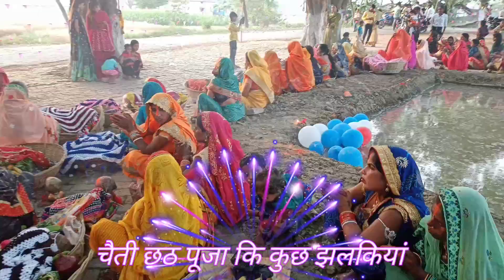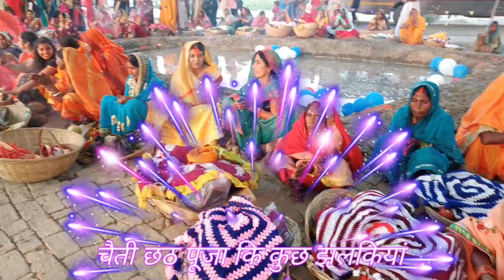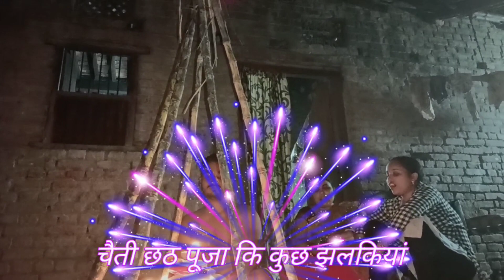चैती छठ पूजा कि कुछ झलकियां